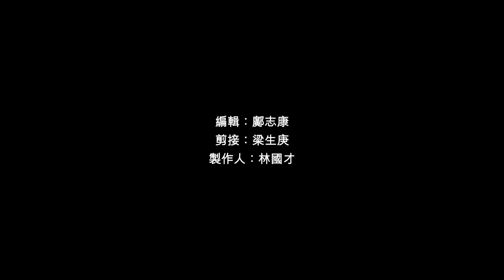【珍貴影像】1963年「香港佛教同人聯合祈雨大會」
六十年前的今天，即1963年5月26日，香港佛教界在跑馬地馬場舉行祈雨大會。事緣當年香港出現嚴重旱災，多月無雨，食水日漸涸竭，影響香港民生甚鉅，佛教界遂發起一連三天的「香港佛教同人聯合祈雨大會」。

我們蒐集到法會的錄影底片，經數碼高清掃瞄後，重新剪輯，並附上兩位曾參與法會的資深居士的珍貴訪問，帶領大家回到當年馬場，感受法會莊嚴之殊勝。

我們致力整理保育舊日寺院、大德相關文物和檔案，以廓清謬誤、循實採集、爬梳條理為手法，撰寫專題報告、展示舊物圖像、播放紀錄短片，逐步建構兼具史裁史識之長的佛教史研究。請關注「香港佛教歷史文化研究計劃」：